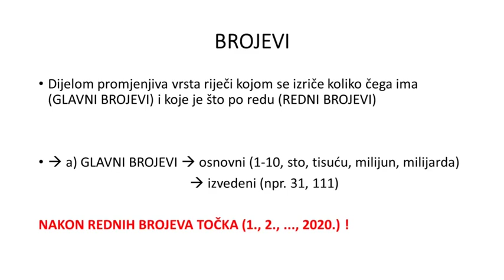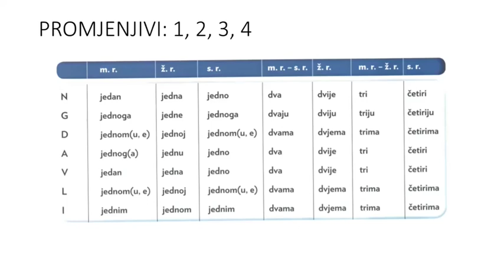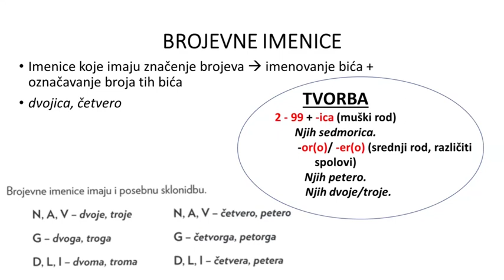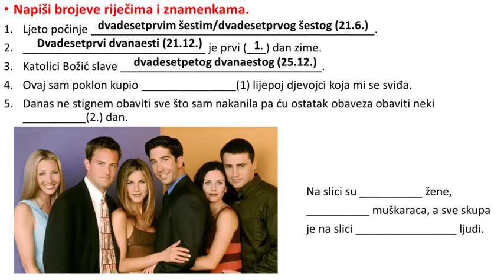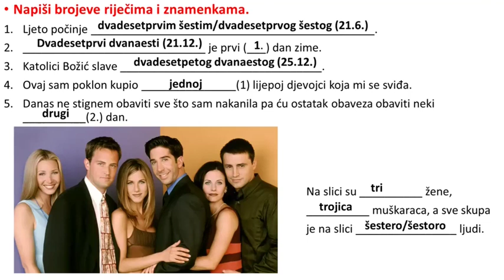Hrvatski 2. razred škole srednje 5. Brojevi 5.1-5.3. Brojevi i brojevne imenice Matej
Edurete mreža znanja Hrvatski  2. razred škole srednje 5. Brojevi 5.1-5.3. Brojevi i brojevne imenice Matej Cvetanovski